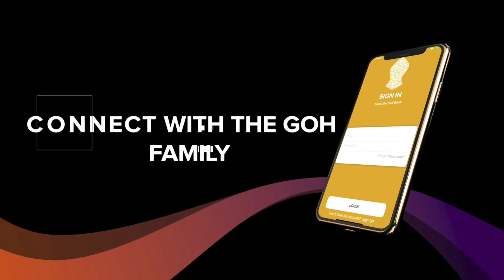Quran Recitation - Juz 25 - Netherton Islamic Trust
Join Netherton Islamic Trust during Ramadan 2020 for a special daily juz recitation.